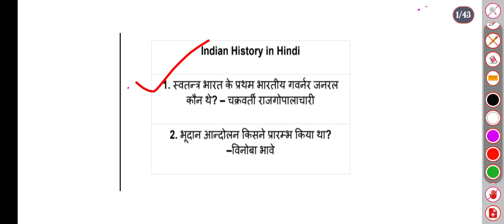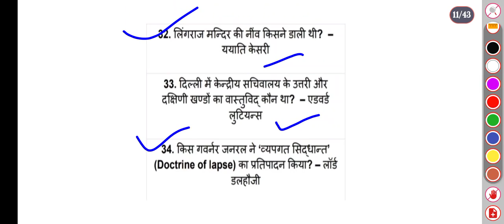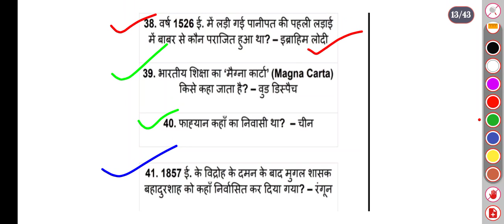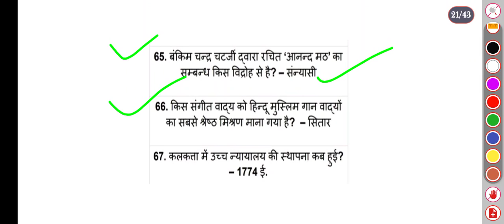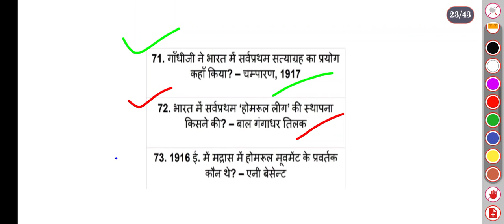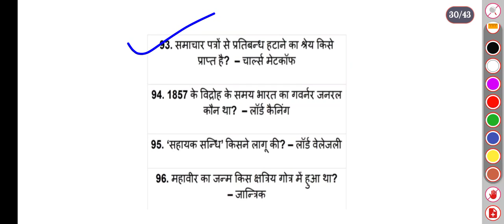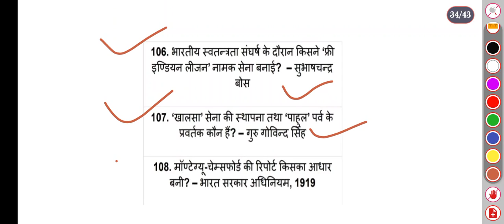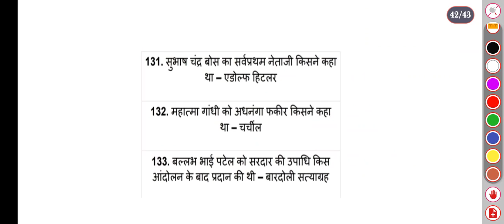एक ही क्लास में सारा इतिहास खत्म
all history only one class